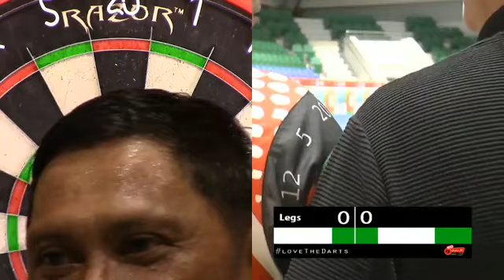1ST ONE - DAVAO OPEN CHAMPIONSHIP: NOEL MALICDEM VS PAOLO NEBRIDA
P1,000,000 ARAW NG KALAYAAN NATIONAL DARTS TOURNAMENT
June 9-11, 2023
Aqua Verde Sport & Leisure, Bangkal, Davao City